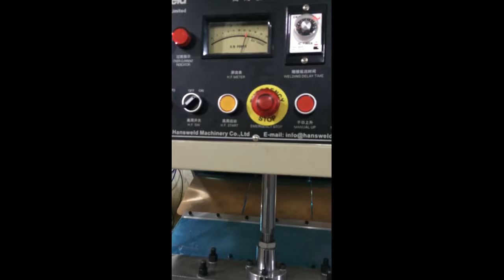HANSWELD WELD-10KW HF Tarpaulin Welding Machine